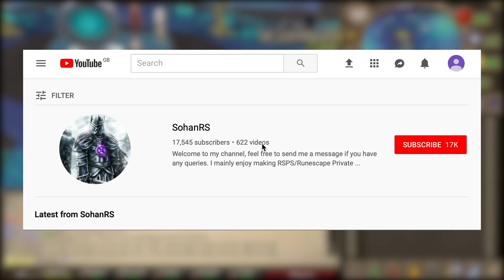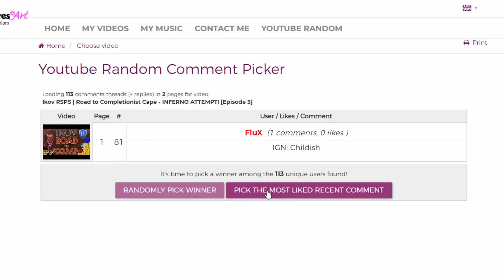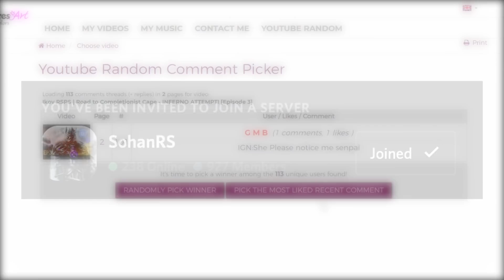Ikov RSPS | I Chucked My Entire Bank GAMBLING on Ikov RSPS... + GIVEAWAY!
1) Like the video
3) Comment your in-game name on Ikov, make sure to register and login first, make an account

Hope you guys enjoyed my second gambling and staking video including flower poker on Ikov RSPS!

soulplay osrs osrs pking old school runescape runescape  swampletics dmm soulsplit rsps soulsplit 2019 ss today giveaway original soulsplit elkoy rsps soulsplit soulplay rsps rsps 2019 best rsps didyscape wet wizard sprad zachtx vihtic  runescape private server drop party i spent pvm ironman osrs osrs pking hcim end elkoy  runescape private server fewb runescape ironman imagineps insane luck giveaway episode 9 rsps best rsps gambling rsps gambling gambled $100,000 worth of items my entire bank osrs gambling rsps flower poker the original ikov rsps is back #1 best osrs private server 2019 spawnpk alora ikov is back ikov rsps ikov pking elkoy server best rsps custom rsps road to max ikov money making guide ikov money making ikov rsps money making ikov money making methods get rich quick best money making guide rsps ikov road to max